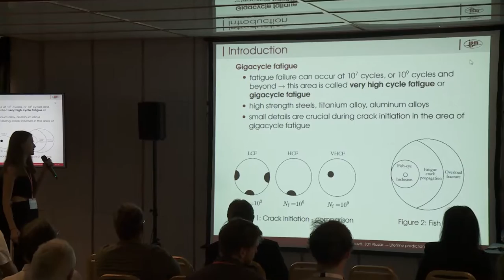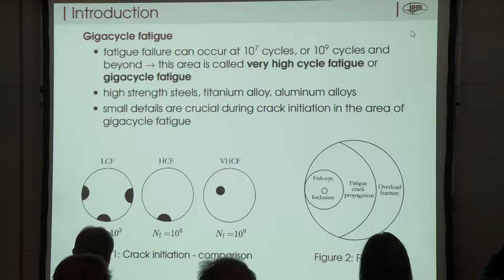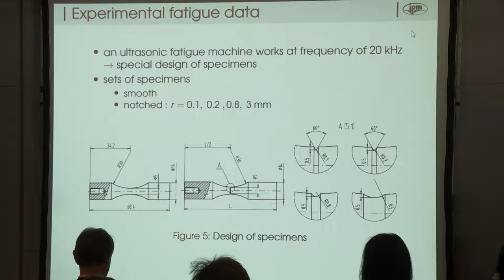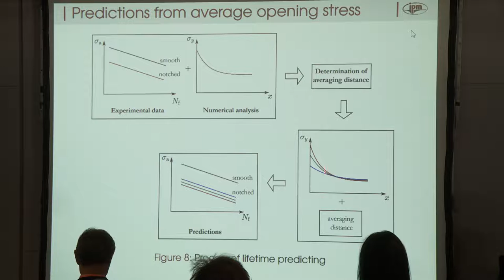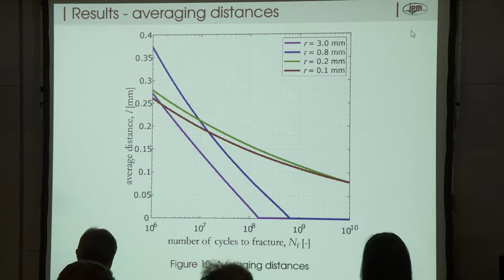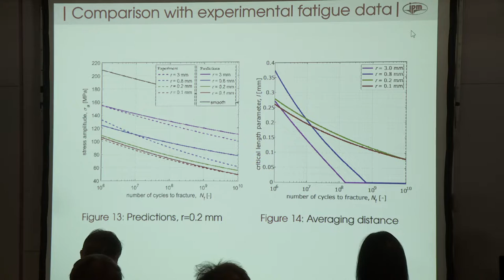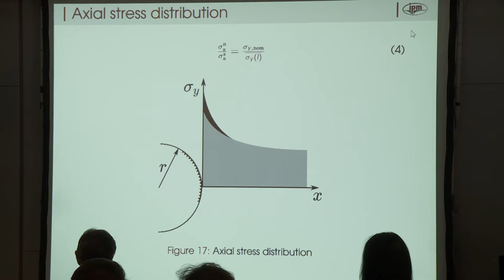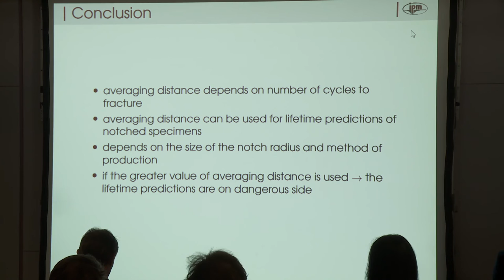Lifetime predictions of notches with small radii in the field of high and very high cycle fatigue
Kamila Kozáková, Jan Klusák